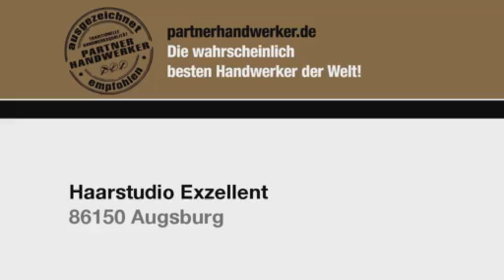Friseur Augsburg: Haarstudio Exzellent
Zu Friseur Haarstudio Exzellent aus Augsburg finden Sie ein ausführliches Porträt

Sie wünschen sich gesundes und glänzendes Haar? Dann sind Sie Friseur Haarstudio Exzellent in Augsburg genau richtig! Schließlich weiß der Coiffeur-Profi, wie man Ihre Mähne wieder so richtig auf Touren bringt.

Ob mit frechen Strähnchen, einer trendigen Coloration, Locken oder gar mit einem komplett neuen Look – die acht hochqualifizierte Friseure haben ein Gespür für das, was wirklich zu Ihnen passt. Darüber hinaus kennt man den 2002 gegründeten Friseursalon für Echthaarverlängerungen, besondere Schneidetechniken und Permanent Make-up in der ganzen Umgebung!

Genießen Sie das tolle Ambiente des Haarstudios und lassen Sie sich zusätzlich durch eine wohltuende Gesichtsbehandlung oder eine entspannende Massage verwöhnen.

Damit Sie auch wirklich hundertprozentig zufrieden sind, geht jeder Behandlung in dem Augsburger Friseursalon eine umfassende Typberatung voraus! Dies schätzen die zahlreichen zufriedenen Kunden genauso wie die hohe Qualität der Produkte!

Weitere Infos zum Friseur aus Augsburg und seinen Angeboten wie Permanent Make-up, Haarverlängerungen, Typberatungen und Colorationen vorab gibt es

Unser Betrieb wurde im Jahr 2002 gegründet.

Momentan besteht unser Team aus 8 Mitarbeitern/-innen, darunter sind 3 Auszubildende.

Unsere Kunden/-innen kommen aus folgenden Regionen:
Unsere Kunden/-innen kommen vorrangig aus Augsburg und Umgebung, Gersthofen, Bobingen, Königsbrunn und Neusäß.

Wir haben uns spezialisiert auf:
Wir sind ein junges und modernes Team und führen alle klassischen Friseurleistungen durch. In einem schönen und einzigartigen Ambiente dreht sich alles um eine umfassende und individuelle Beratung in puncto gesundes und schönes Haar. Ob klassisch, modern oder trendig - jeder Kundenwunsch wird auf höchstem handwerklichem Niveau umgesetzt.

Spezialisiert sind wir unter anderem auf:
- Echthaarverlängerung mit Great Lengths
- Strähnen- und Farbeffekte
- Typberatung (vor jeder Behandlung)
- besondere Schneidetechniken

Sonstige Leistungen:
- Kosmetikbehandlungen (wie zum Beispiel: Gesichtsbehandlungen, Schminken, Augenbrauen zupfen und vieles mehr)
- Permanent Make-up
- Massagen (für Körper, Geist und Seele)
- Braut- und Abendfrisuren

Unser Schlüssel zum Erfolg:
Unsere Stärken sind die professionelle Beratung und der perfekte Service sowie eine exakte Umsetzung Ihrer Wünsche. Hierbei legen wir sehr großen Wert auf Ehrlichkeit, Vertrauen, Teamgeist und Ästhetik.

Hier einige unserer Partner:
Wir arbeiten mit namhaften Partnern und deren hochwertigen Produkten:
- Tigi Haircare (Pflege- und Stylingprodukte)
- Wella
- Great Lengths
- Hildegard Braukmann (kosmetische Produkte)

Besonders erwähnenswert:
Wir haben bei einem Wettbewerb von Great Lengths in den deutschsprachigen Ländern (Deutschland, Schweiz und Österreich) den 7. Platz im Bereich Haarverlängerung belegt.

Öffnungszeiten:
Dienstag bis Mittwoch: von 9:00 bis 18:30 Uhr
Donnerstag bis Freitag: von 9:00 bis 20:00 Uhr

Am Montag ist Ruhetag.